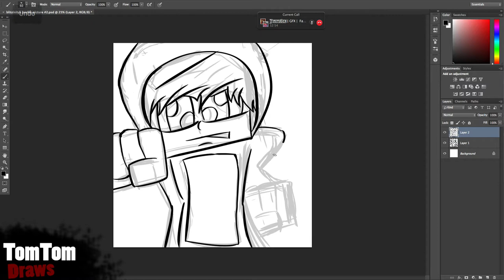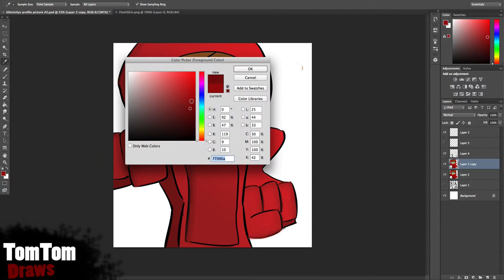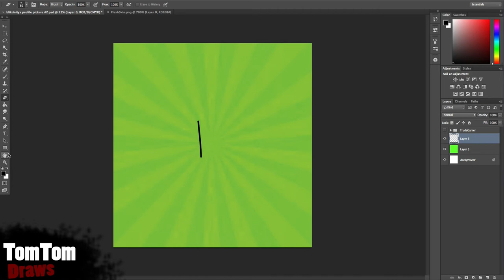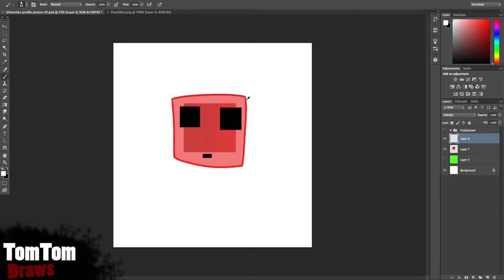Minecraft Speedart Avatar - TrioDuhGamer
Hey guys it's Tom Here, and this is a speed art for a good friend of mine ( TrioDuhGamer ), go look at his youtube channel right

Tool
Photoshop Elements
Wacom Cintiq 13HD
Screen Flow Pro

Music
- look it up your self -